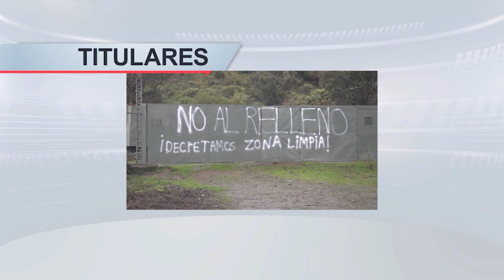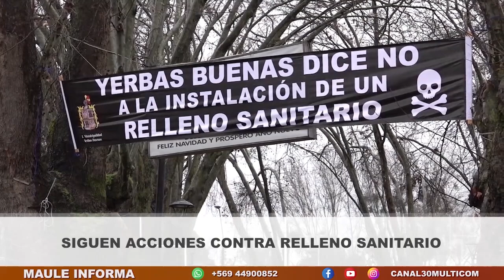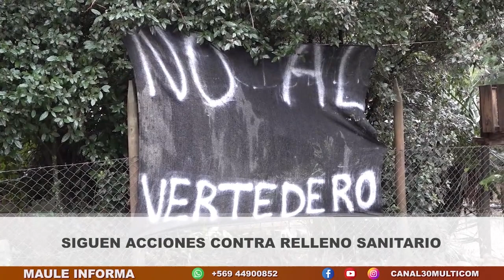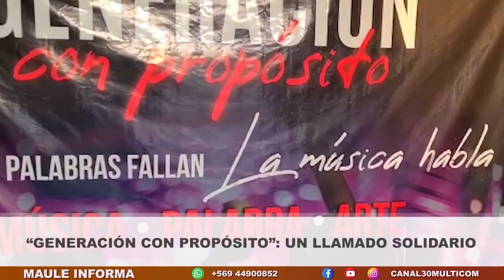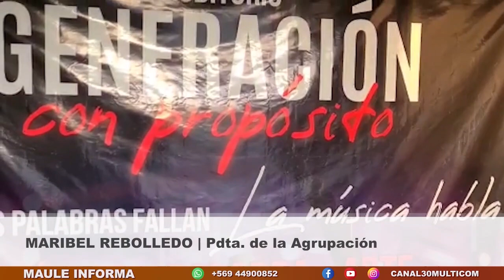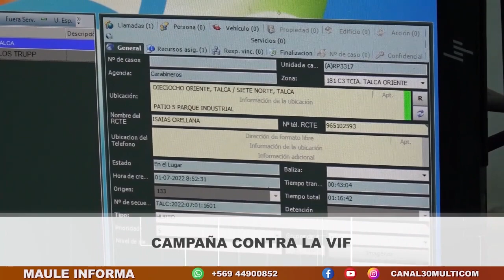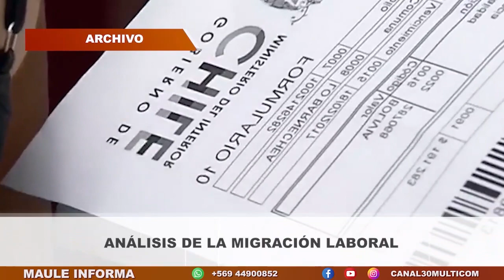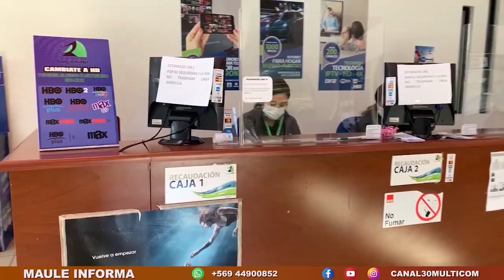MAULE INFORMA | Resumen 27.06 al 01.07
Te invitamos a revisar el resumen semanal de nuestro noticiero central MAULE INFORMA.

De lunes a viernes desde las 21:00hrs por las pantallas de Canal30 Multicom a través de su señal analógica 32, STB 187, IPTV 113 o ISDB-T 44.3.